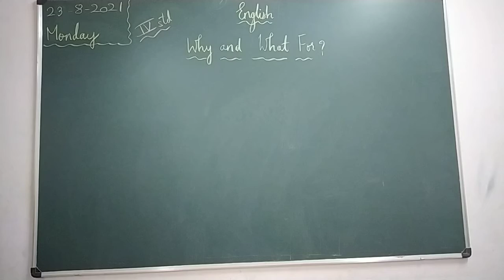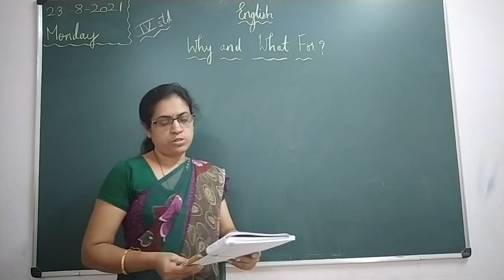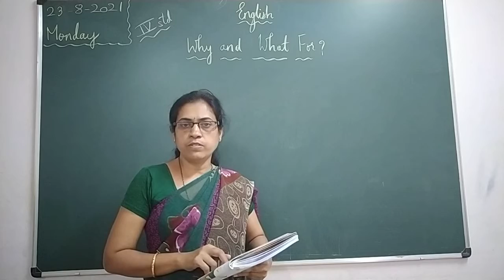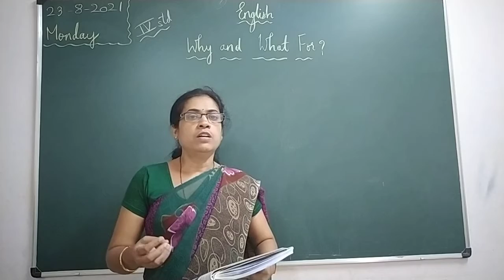VPS/4th/ English-I/Session 93/2021-22